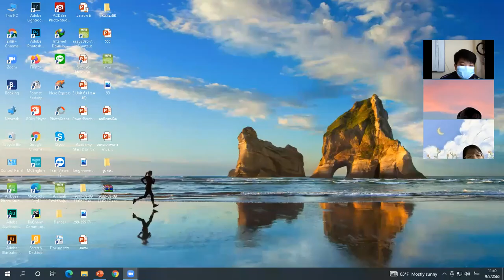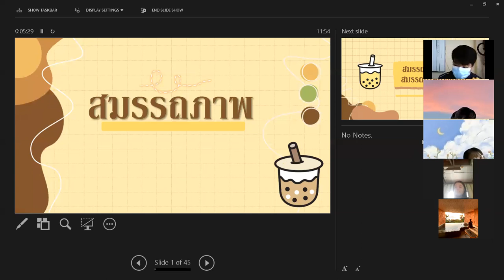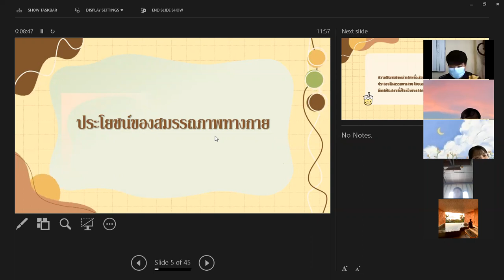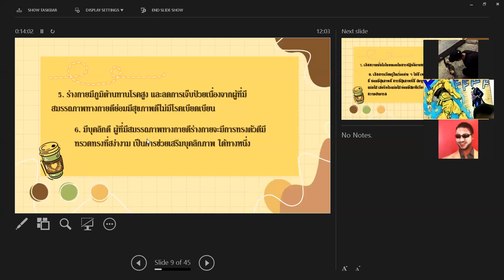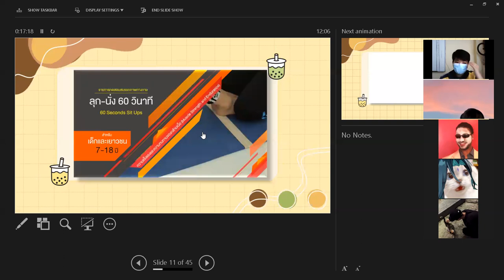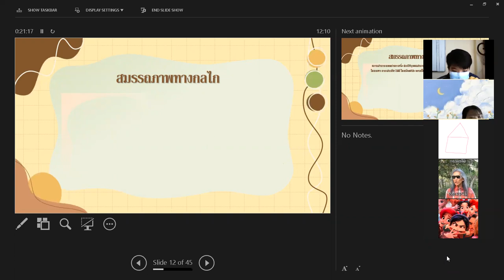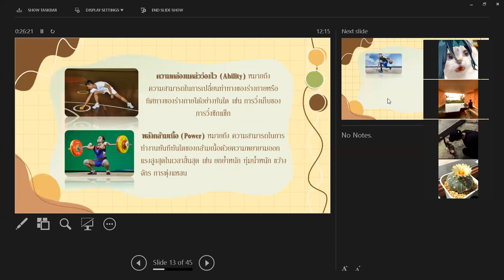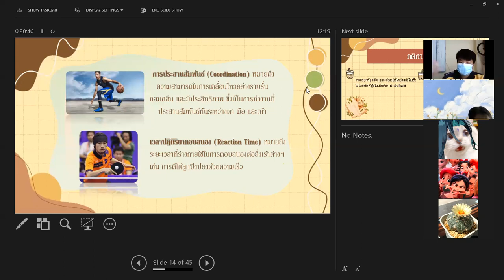ม.5 วิชา พลศึกษา 9 ก.พ.2565